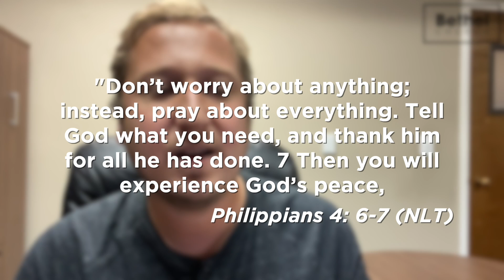Thankful When It Hurts | Daily Hope | Rob Giordano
How being thankful even in difficult situations will help us find God’s peace.
Philippians 4:6-7